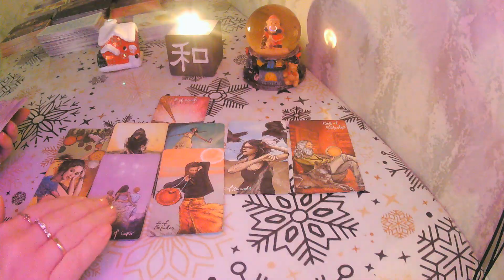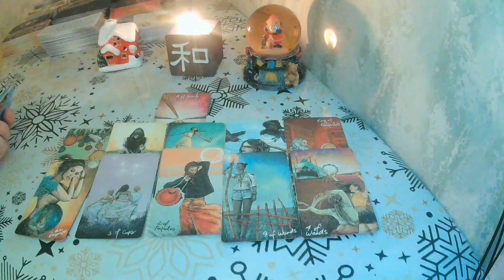WHAT IS HE HIDING FROM YOU?